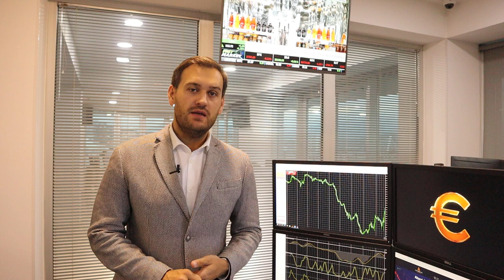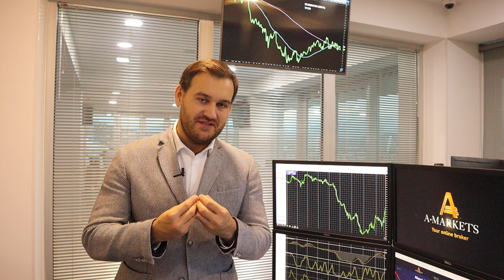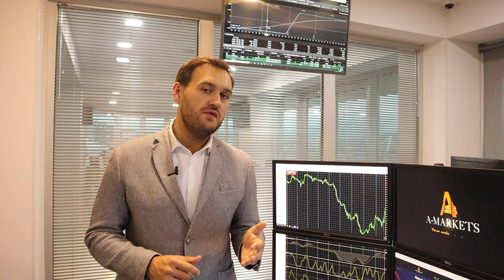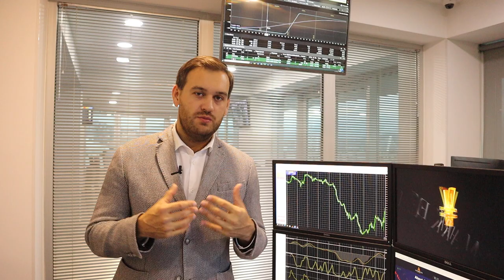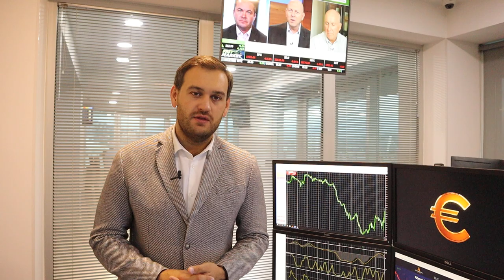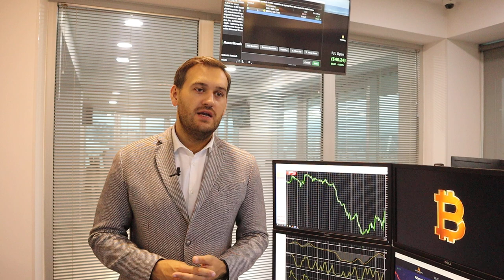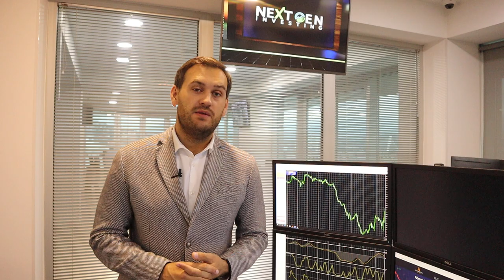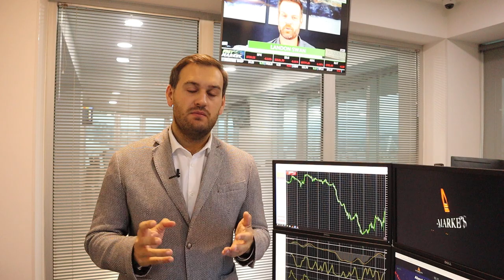Сегодня важный день для доллара | AMarkets